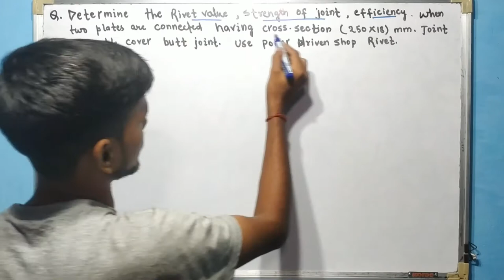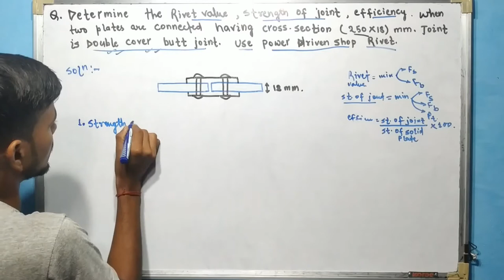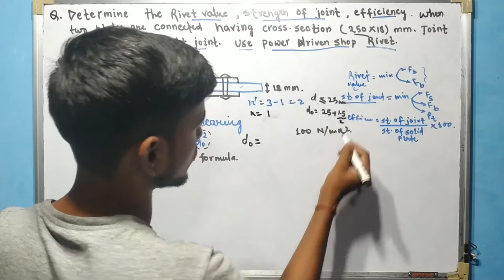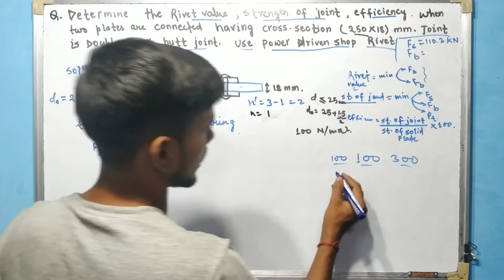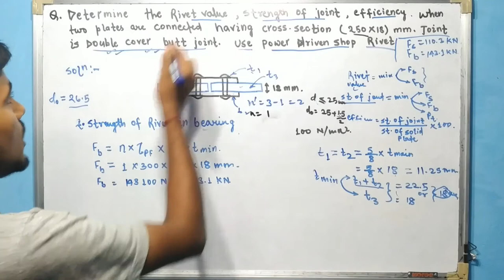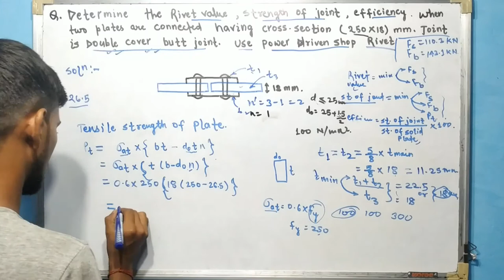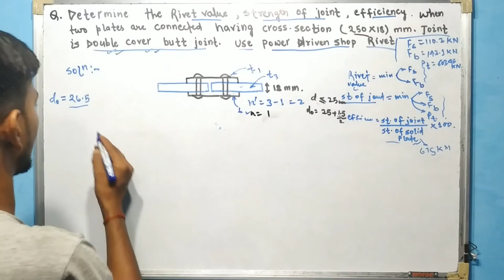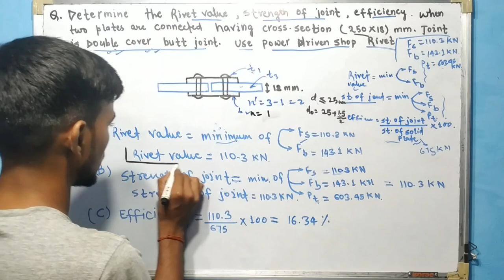14.Numericals on how to calculate Rivet value, strength of joint, efficiency of the joint.